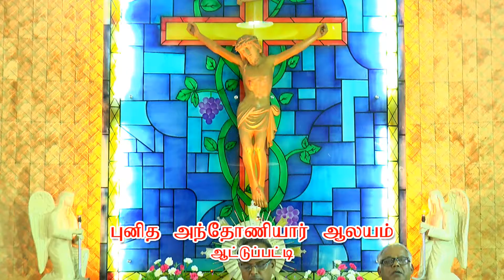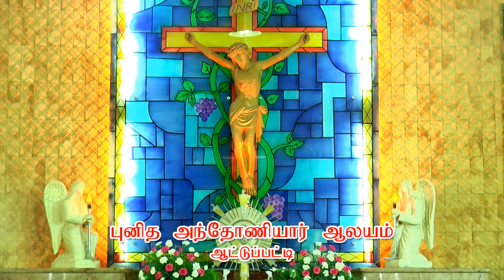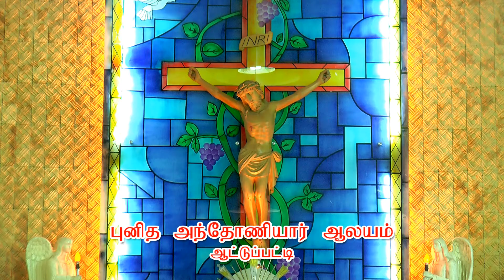12-06-2017 நவநாள் திருப்பலி - புனித அந்தோணியார் ஆலய ஆண்டு பெருவிழா - 2017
St. Antony's Church, Aatuppatti, Puducherry